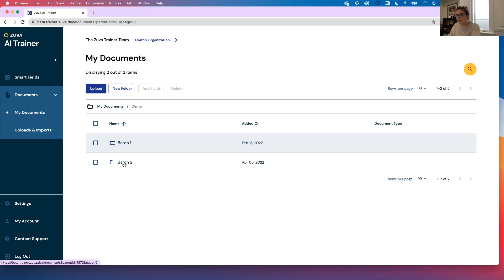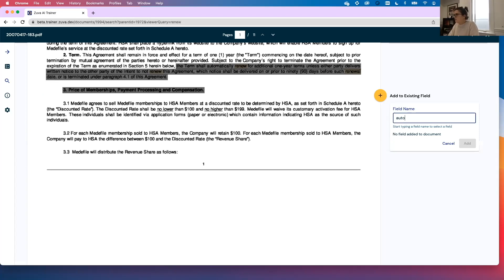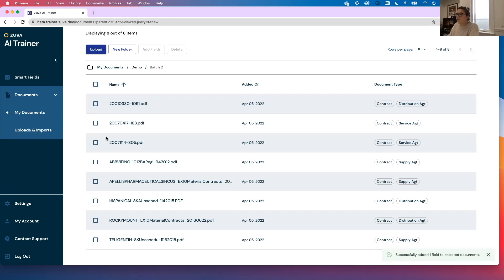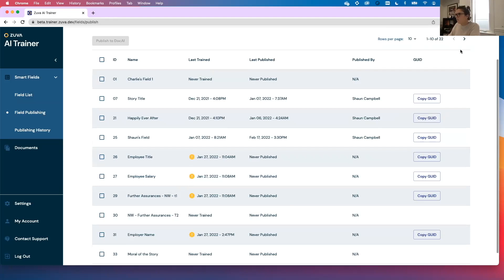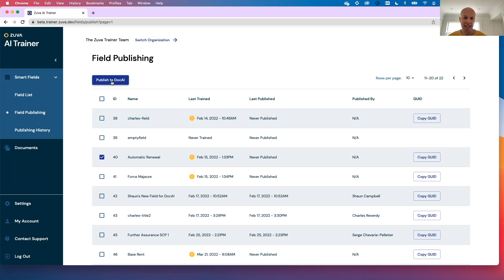AL TV Product Walk Through - Zuva - AI Trainer